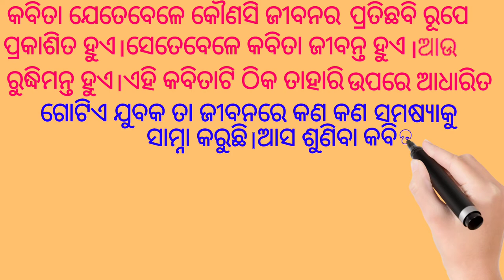Odia Kabita ଓଡ଼ିଆ କବିତା